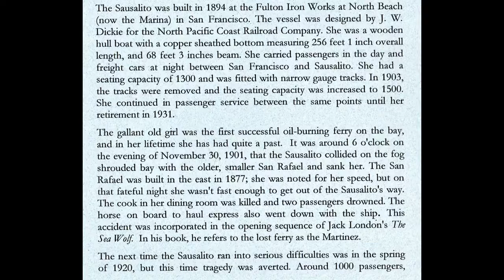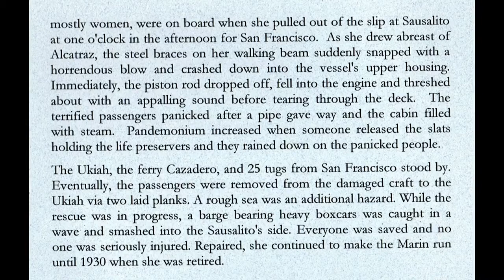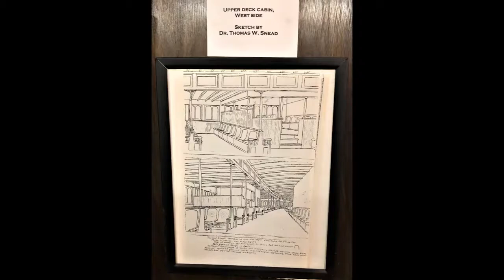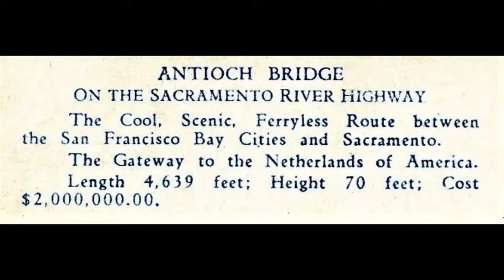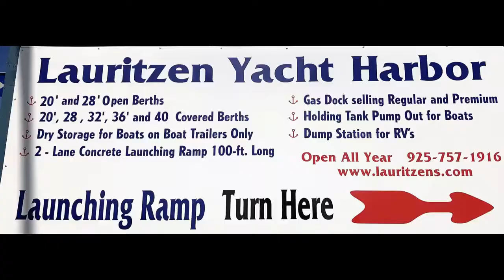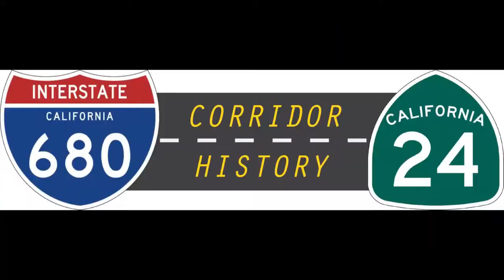Contra Costa County Ports, yacht harbors & marinas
This edition also includes a few photos of the Antioch bridge from it first build in the mid 1920's, the building of its replacement, its destruction in 1979 and today.
This weeks video moves at a pretty slow pace but to read all the text it can always be paused. The background music is "Distant Ocean"
The images in this weeks slide show are from the 680/24 corridor history groups members, Kathie Hammer the Sportsmen yacht club historian, the Contra Costa county history center and the 680/24 corridor history groups archives.
Produced for the 680/24 corridor history group "Sunday historic slide shows" series and posted here to allow it to be shared